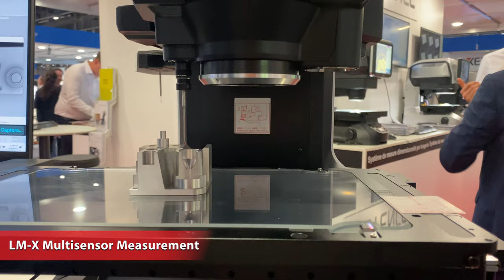The World of High Precision 2023 | Keyence at EPHJ Trade Show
KEYENCE team presented unique insights, information, and live demonstration of our latest inline and offline solutions at EPHJ, a trade show dedicated to high-precision market❗️

✅Smart Sensors
✅Measurement Sensors
✅Vision Systems
✅Laser Marking
✅Optical Measurement Systems
✅Microscopes
✅3D Profilometer

Want to know more about KEYENCE products, take a look